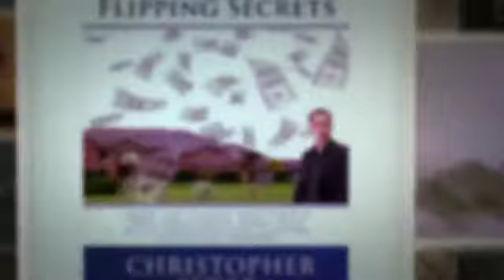Christopher Seders Real Estate Investor Coaching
Learn how a real estate investing coach can help you jump start your real estate investing career.  Have you ever though about getting started in real estate investing?  Right now is the very best time to get started.
A Real Estate Coach Cah
-Help You get Started
-Answer Questions
-Hold Your Hand (metaphorically)
-Partner on Deals
-Fund your Deals
-Show you a Proven Path to Success
-Learn from their Mistakes

Real Estate investing is tough, you need someone to help you along and answer your questions.

Contact Christopher Seder for more information on his affordable real estate coaching program.